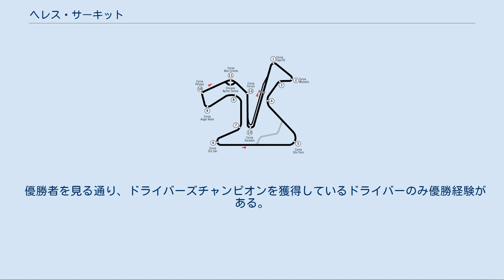ヘレス・サーキット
ヘレス・デ・ラ・フロンテーラ
ヘレス・サーキット（西：Circuito de Jerez, シルクイート・デ・ヘレス）は、スペイン南部のヘレス・デ・ラ・フロンテーラ (Jerez de la Frontera) にあるサーキット。
 ヨーロッパの南端、アンダルシアのシェリー酒の産地として知られる地方に位置する。
直線が短く、コーナーが連続する中低速テクニカルサーキットである。
温暖な気候であるため、オフシーズンのテストにも利用されている。
 サーキットが完成した1986年にF1スペインGPが行われ、アイルトン・セナとナイジェル・マンセルの0.014秒差というF1グランプリ史上に残る僅少差の攻防の舞台となったが、1990年にマーティン・ドネリーが瀕死の事故を起こしたことなどもあり、翌1991年からスペインGPはバルセロナに新設されたカタロニア・サーキットへ譲ることとなった。
 その後、ドネリーが事故を起こしたコーナーを含むコース改修が行われ、1994年と1997年にはヨーロッパGPが開催された。
1997年の予選では3人が千分の一秒まで同タイムのトップタイムを記録し、計算上は5000年に一度の珍事とされた。
このレースではミカ・ハッキネンがF1初優勝を記録している。
また、このレースの表彰式に市長が乱入した事により、今後F1はヘレスで開催しないとFOMより通告される事態となっている。
 2輪では1989年以降ロードレース世界選手権（MotoGP）のスペインGPが毎年開催されている。
軽排気量クラスを中心に地元ライダーが活躍してきたため、20万人以上が観戦に訪れる人気を保っている。
コースサイドに爆竹を並べて点火する情熱的な応援風景が名物となっている。
 1993年のスペインGPでは250ccクラスに出場していた若井伸之が予選走行中にピットロードを横切る通行人を避けようとしてコンクリートウォールに激突、そのまま若井は死亡した。
そのためサーキットには彼のシンボルマークであったフラミンゴを模した像が建てられている。
 1999年には500ccクラス5連覇中のマイケル・ドゥーハンが予選中に大クラッシュを喫し、この怪我が原因で引退することになった。
 1992年までのレイアウト 低速の1コーナー、2コーナーをクリアすると、緩やかに左カーブしながら坂を上り、5コーナーの「シト・ポンス」を回り込むと下りのバックストレートに入る。
4コーナー以降は以前はテクニカルセクションだったが、 バックストレートを延長する形に改修された。
バックストレートエンドのタイトな「ドライサック」ヘアピンでは、1997年のF1ヨーロッパGPでタイトルを争うミハエル・シューマッハとジャック・ヴィルヌーヴが接触して物議を醸した。
 コース後半区間はスピードを乗せた中速コーナーが連続する。
ドネリーが重傷を負った11コーナーにはシケインが設置され、「アイルトン・セナ」と命名されている。
2輪レースではシケインを使用せず、従来のコーナーを使用する。
短い直線から飛び込む最終ヘアピンはオーバーテイクの勝負ポイントとなる。
 優勝者を見る通り、ドライバーズチャンピオンを獲得しているドライバーのみ優勝経験がある。